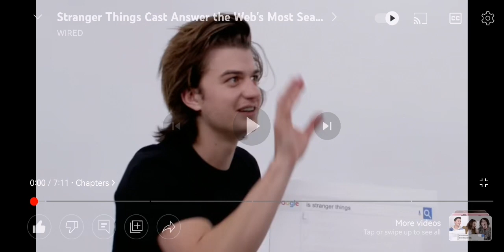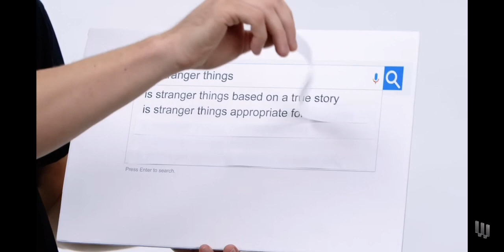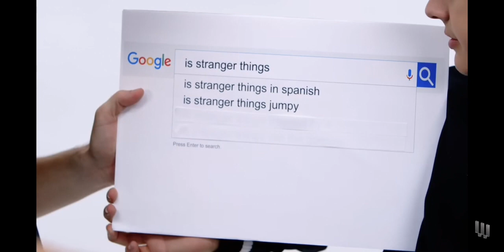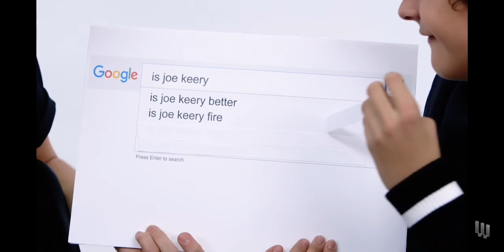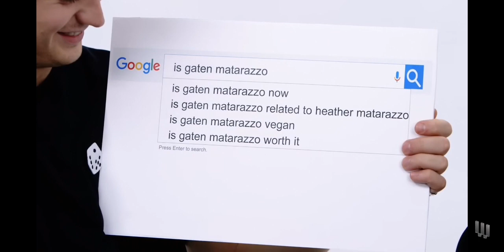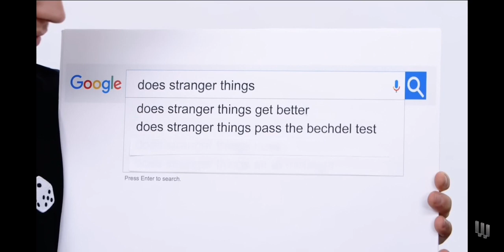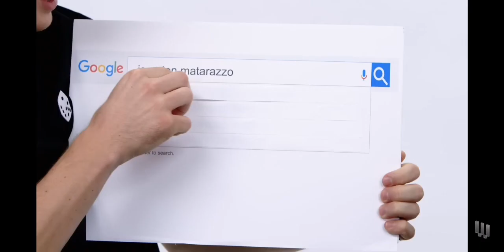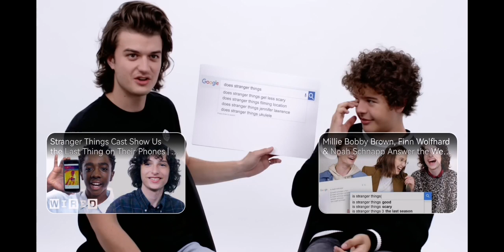Reacting to the stranger things cast...